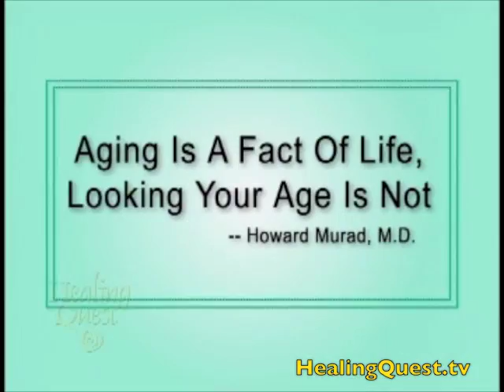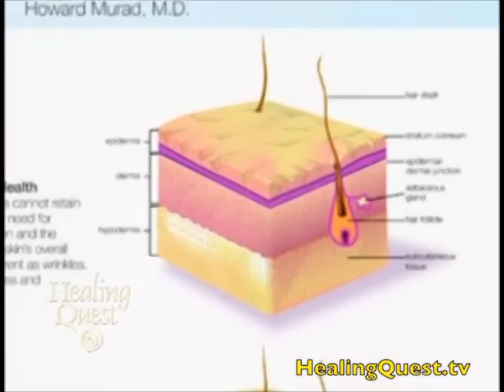Healing Quest: Genetics Don't Determine Fate : Dr. Howard Murad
Dr. Howard Murad gives us his view of the widely-held belief that genetics determine our looks. The reality, he says, is very different.